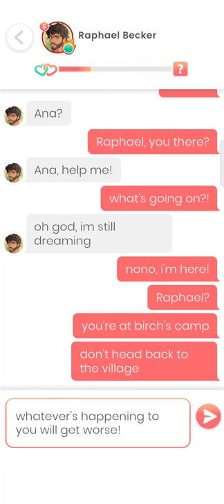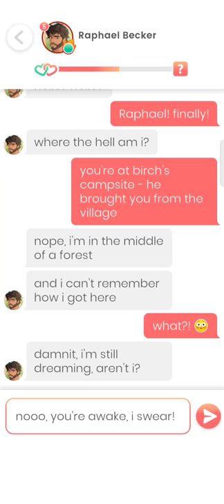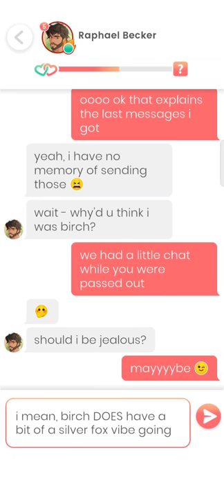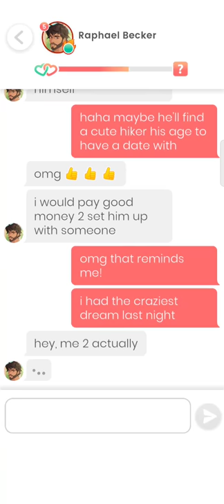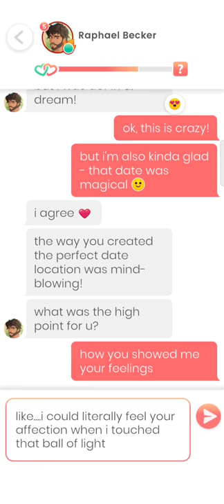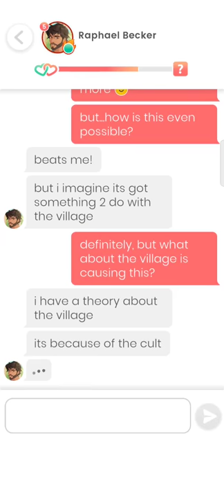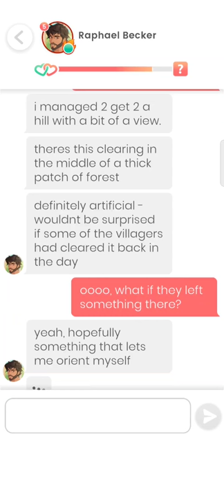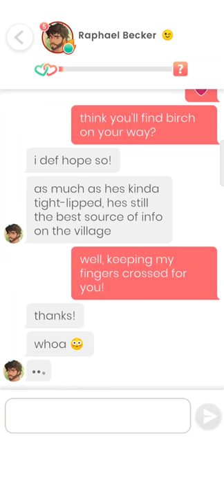Raphael Becker #12 - 13 💎 Lovelink 🔥💗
0:00 Part 12
9:04 Part 13

If you've ever been lost in a Norwegian forest with no phone, no food, and no idea how to survive... we might be soulmates.

I'm a musician, and all the cheesiness that comes with it. My bandmates tell me I'm a musical genius... They might be right. I want to explore new sources of inspiration for my music, so I'm about to head out to the middle of nowhere. If you match with me, you could tag along. I'd love the company.